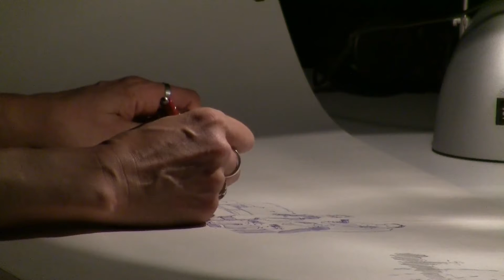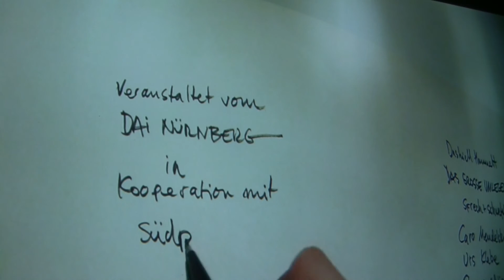Live-Hörspiel: Das große Umlegen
Am Freitag den 22. April 2016 zeigte das DAI in Kooperation mit dem Amt für Kultur und Freizeit das Live-Hörspiel "Das große Umlegen" im südpunkt. Die sprechergruppe sprech&schwefel inszenierte dafür die Kurzkrimis von Dashiell Hammett zusammen mit dem Illustrator Stefan Dinter.